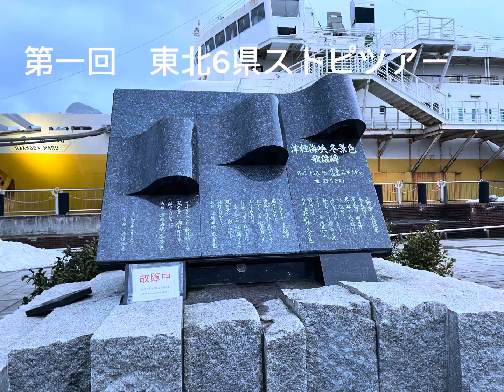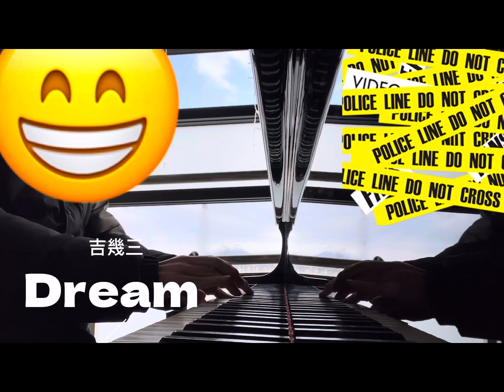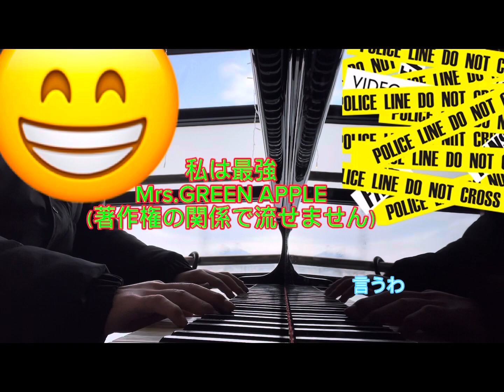【弘前駅】初めての青森！in青森県弘前駅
念願の！青森県初上陸！

今回は、弘前駅で初演奏してきました！
素敵な音響に癒されながら弾くことが出来ました。
また来ます！弘前
                                                 2024/02/20 Miyaba

〜PROFILE〜
Miyabaチャンネルでは主に南東北での活動が中心となります。(宮城県、福島県、山形県)
誕生日は一緒にお祝いします！！ぜひ「バースデーソング」弾いてください！！と仰ってください☺️
是非、動画の感想を高評価で示すことや、コメント欄に書き込んでみてください！
次はどこで演奏しようかな🧐
This channel is playing streat piano in Minami-Tōhoku.